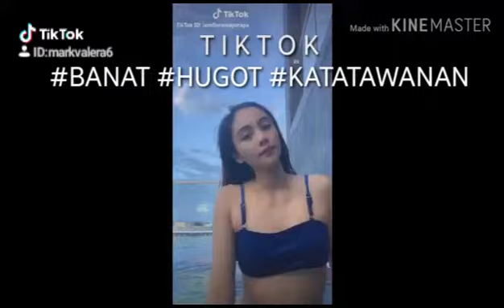Mark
Valera
Markvalera
Mark143mark
Hahaha